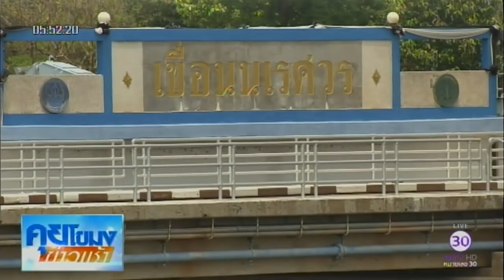เกษตรสร้างชาติ : "บางระกำโมเดล" ร่นเวลาทำนาปีหนีน้ำท่วม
กรมชลประทานผันน้ำเข้าทุ่งบางระกำ พื้นที่ลุ่มต่ำที่สุด ให้ทำนาก่อนฤดูกาลปกติ 1 เดือน เพื่อที่จะได้เก็บเกี่ยวข้าวได้ทันก่อนช่วงน้ำหลาก เรียกว่า "บางระกำโมเดล" ซึ่งหากได้ผลดีตามคาด จะดำเนินการเช่นเดียวกันนี้กับที่ลุ่มต่ำภาคกลางอื่นๆ เพิ่มเติมอีก

1.สารคดีเฉลิมพระเกียรติ
2.พระราชกรณียกิจ-พระมหากรุณาธิคุณ
3.คนไทยหัวใจ♥รักในหลวง